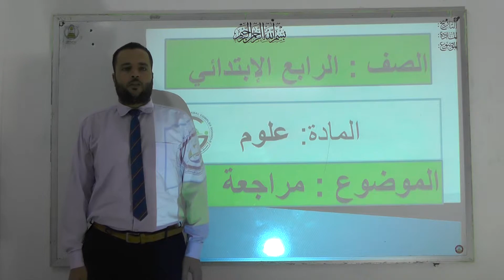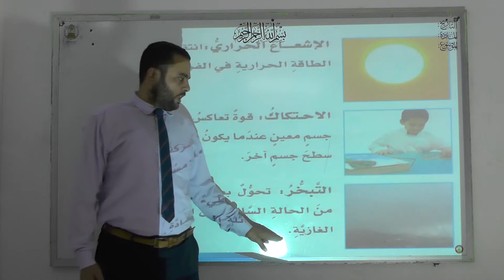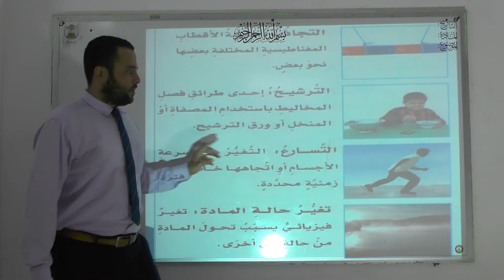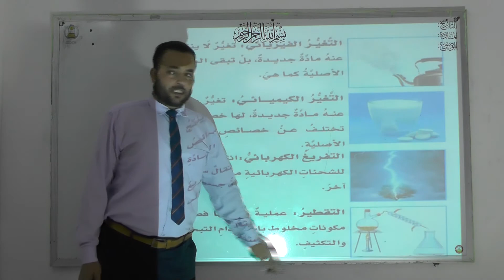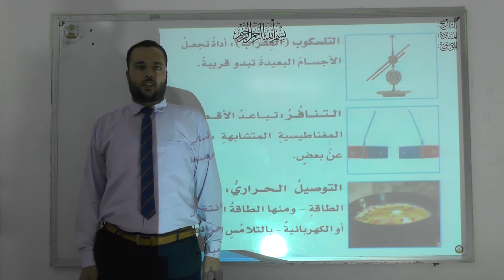علوم رابع مراجعة